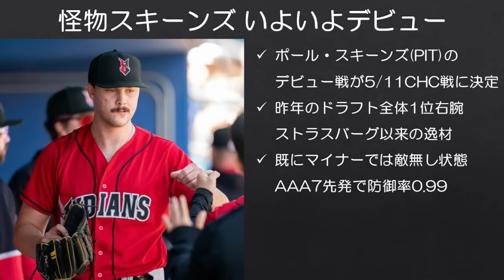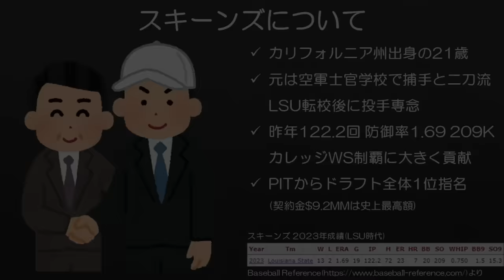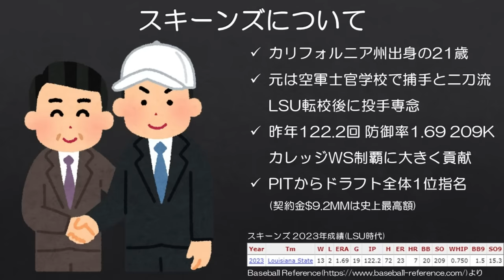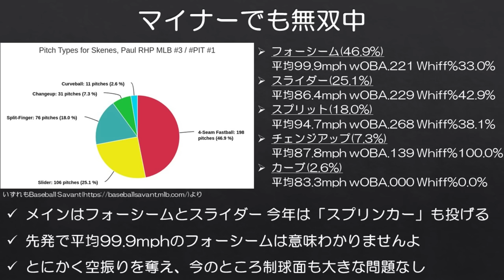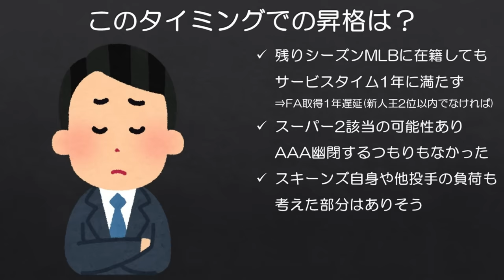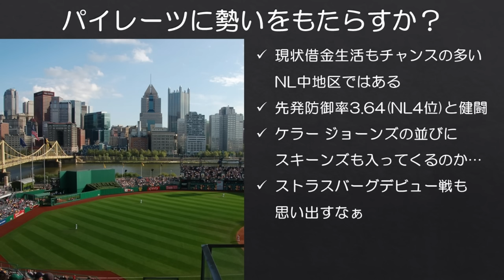【MLB】平均球速160km/h超！怪物先発右腕スキーンズがいよいよデビュー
スキーンズ、楽しみです。とにかく怪我なく、期待通りのエースへと成長してほしいです。